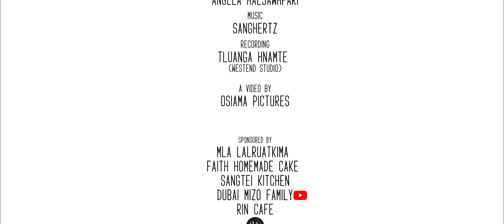ANGELA x SANGHERTZ - NawhRikmawi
AUDIO
Song writer           - Angela Malsawmpari
Music Producer    - Sanghertz (Zomuansanga)
Recordings           - Tluanga Hnamte Westend Studio

Osiama Pictures

Partner with Hruaia Elfaza

Pa Para(DELTA SOUND)
Chhantea
Jonathan

WARNING!
HE VIDEO LEH HLA HI A PHUAHTU LEH SATU REM TIHNA TEL LOVIN CHANNEL DANGAH A VIDEO EMAW AUDIO HI UPLOAD PHAL A NI LO.